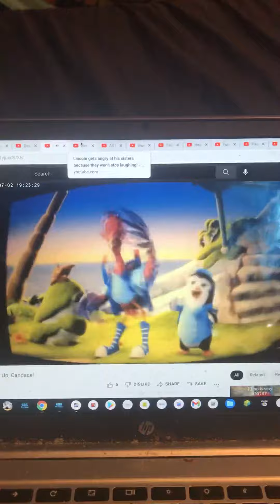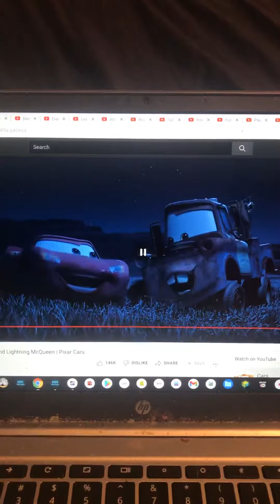Rocky Gets Squirted By A Water Pipe That Makes Everyone Laugh Really Hard Again